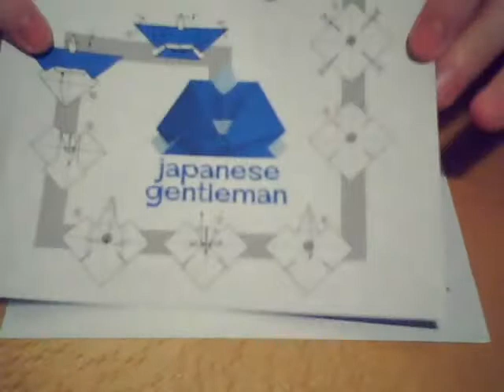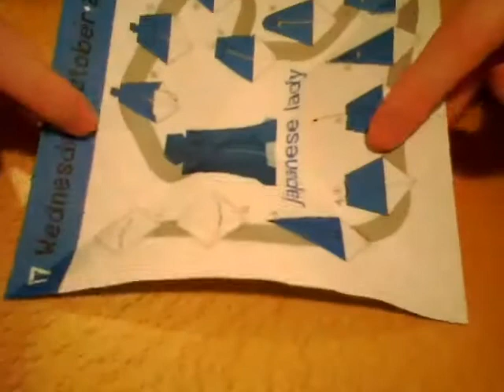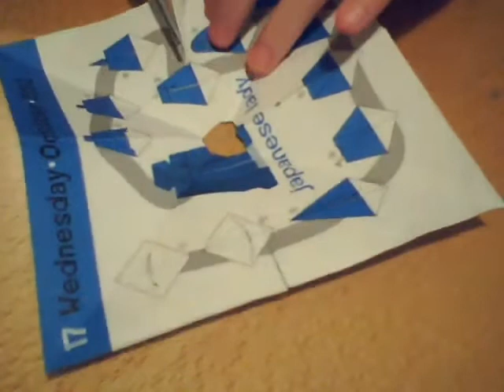Japanese Gentleman - Origami